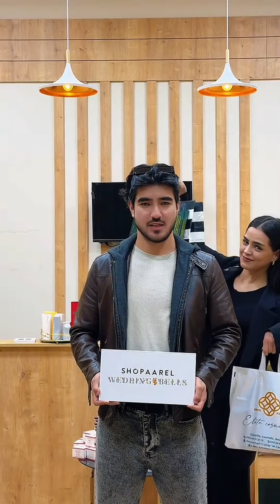Ejeler siz Namcun Beyle😕